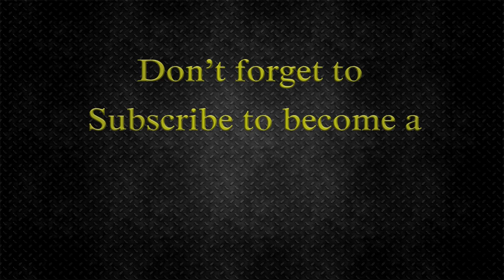Godin teaches Neymar Atletico - Barca 13-04-2016 (HD)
Godin teaches Neymar and pets him on the head
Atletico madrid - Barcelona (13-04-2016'